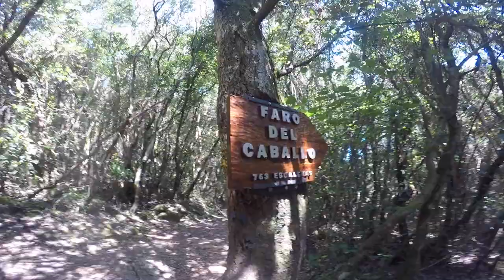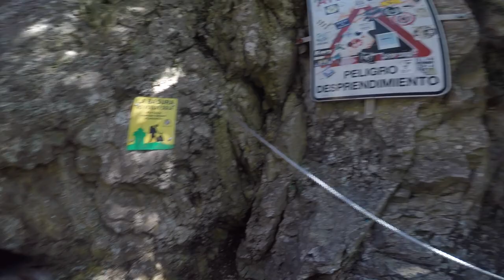Trip to Faro del Caballo Santoña 2019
This trip was from August 2019 in Faro del Caballo, Santoña, Cantabria in Spain with Eva's Family. Unfortunately, at the same moment her Dad and youngest brother were in the Philippines, that's why they weren't able to join this trip.

More details of this trip.

We bought our tickets from the ticket machine in Alsa (a bus company in Spain) in San Mamés Bus Station. We bought our bus tickets days before our departure to ensure that we have slots for the time we wanted. You can also buy tickets in booth or online. If you have Familia Numerosa card in Spain, use that to get a discount. List of link and addresses is below.
From Estación de Autobuses, San Mamés to Estación de Autobuses, Santoña.

Link and address:

1. Alsa
Booth in Bilbao: Plaza Garellano, 14, 48013 Bilbao, BI, Spain
Did you know??: ALSA is a Spanish subsidiary of the UK company National Express, which operates bus and coach services in Spain and other countries across Europe, including Andorra, Austria, Belgium, the Czech Republic, France, Germany, Hungary, Italy, Malta, the Netherlands, Poland, Portugal, Romania, Slovakia, Switzerland and Ukraine. It also has operations in Morocco and Puerto Rico.

2. Faro del Caballo
More info in the website available. We did a 2-3hr walk/hike from Santoña Bus Station to Faro del Caballo. There are other routes to get to the lighthouse, and one of them is by boat from Santoña, but you can not take off from the boat to access to the light house.

1. Mario jump
2. Correct/Ding
3. Huh
4. Slap/Punch
5. Mail sent
6. Spring
7. Chomp
8. Mosquito

Some are from sound effects library in iMovie
1. Cartoon Chipmunk
2. Sports Car Racing
3. Bottle Cork
4. Cartoon Timpani
5. Cartoon Cymbal Hit
6. Cartoon String Break
7. Crickets
8. Cartoon Space Boing
9. Kids Cheering
10. Suspense Accents 02
11. Children Aaaah
12. Cartoon Ascending
13. Suspense Accents 06
14. Arena Crowd Cheer
15. Cartoon Tumble Down
16. Camera Shutter

Patrick and Eva Journey

Take care everyone and God Bless!